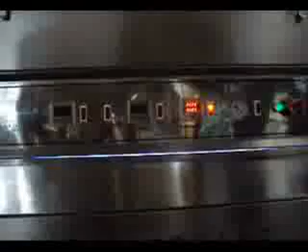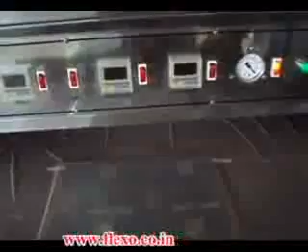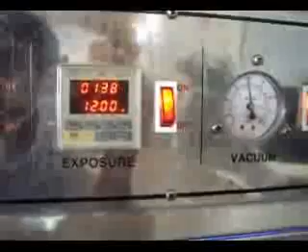Photopolymer Plate Making Equipments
Flexography Plate Making

Solvent Washout Plates
Water & Alchohol Washout Plates

Special Features @flexo Photopolymer Plate making machine
For Flexography Plate Making Equipment
(Model : @A2SSF / @A3SSF / @A4SSF)

Plates suitable : DuPont / Cyrel,Ohkaflex, Flex-Light, Asahi / AFP, BASF / Nyloflex, JET..
For printing : Label, film, paper, corrugated board, paper carton, knitting bag, Tetra pak etc.

Exposure / Washout / Drying /Treatment (Light finishing) in complete functions.

Features of Exposure unit

Excellent lamps cooling / exhausting system
Quick vacuum drawdown pump with indicator

Features of Washout unit

Flat washout unit 3 in 1 for easy access
Special bristle good for all kind plates wash
Automatic control of temperature precisely
Excellent result for 200 LPI 1% reproduction

Features of Drying unit

Drying drawer with uniform heat distribution
Temperature adjustable by a precise controller
Unique air circulation and exhaustion design
Over heat sensor for safety and protection

Features of Treatment unit

Chemical free operation, simple, easy and save
Digital timer for light finishing control
Philips UVC high intensity lamps equipped
With powerful air exhausting for big size model